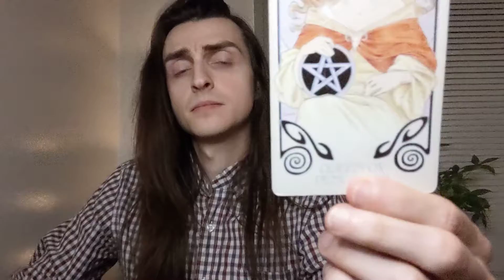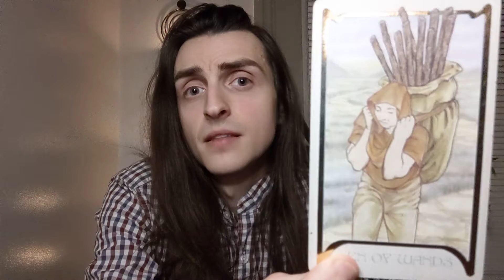Capricorn ♑ Uncertainty Doesn't Have to Mean Insecurity (April 2020 General Tarot Reading)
Please keep in mind that these are general messages and they may not resonate with you. Trust your own intuition and discernment above all else.

Morning Altars Workshop Grief Workshop on Sunday, April 12th

If you aren’t already familiar with your natal chart, you can calculate your placements

Decks:

- The Ethereal Visions Illuminated Tarot by Matt Hughes
- The Secret Language of Colors by Inna Segal